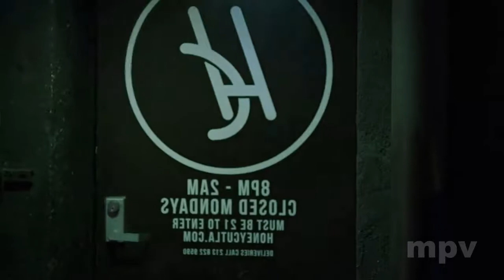Tradewinds Kayslee Collins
Jose Martin Peña Vinces mpv